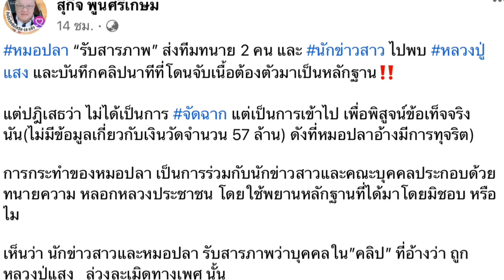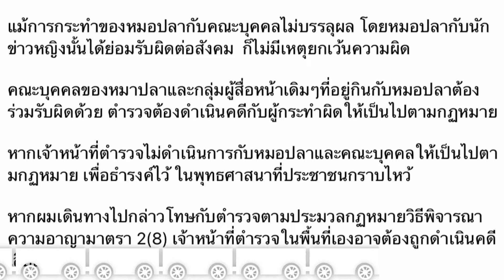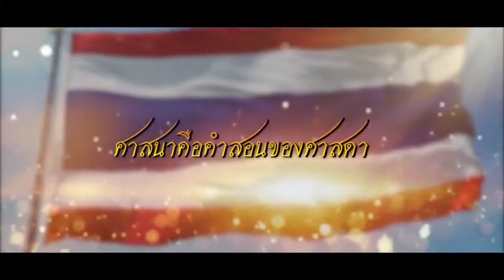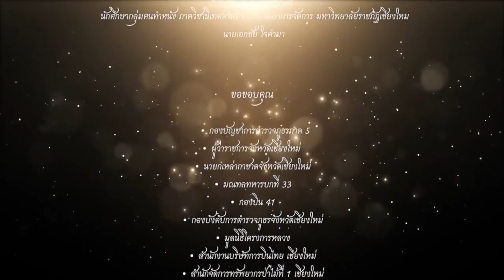ขอโทษก็ไม่จบ ! เบื้องลึก กรรมกำลังทำงาน กับ หมอปลา